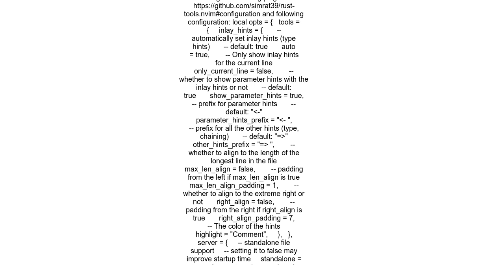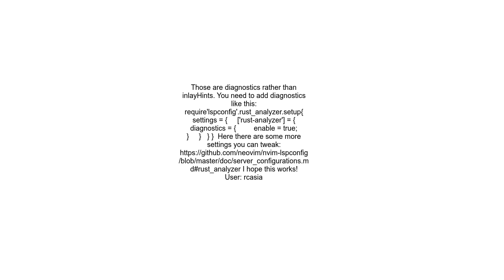Enable inlayHints in Neovim with lsp zero